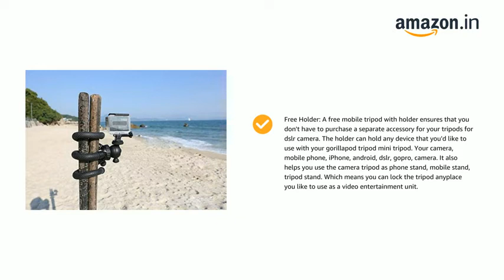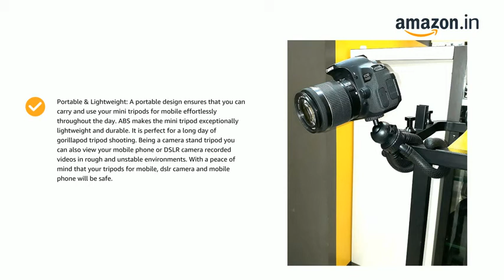Adofys Flexible Gorillapod Tripod with 360° Rotating Ball Head…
Best amazon products deals 👌